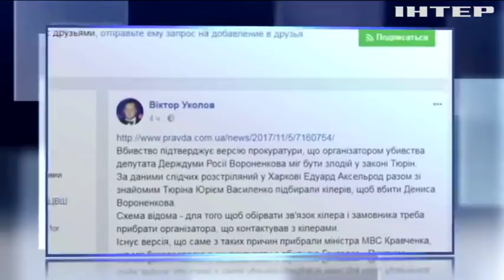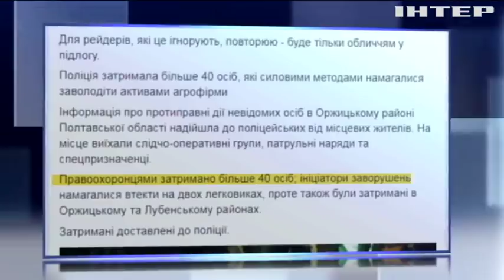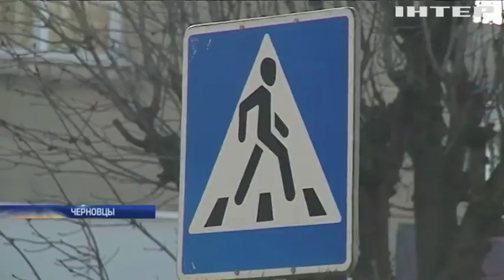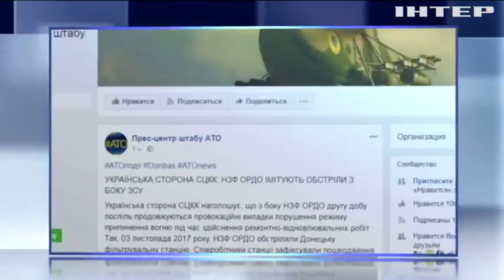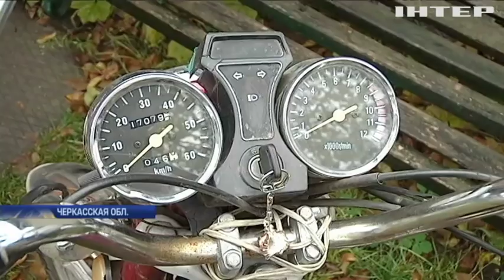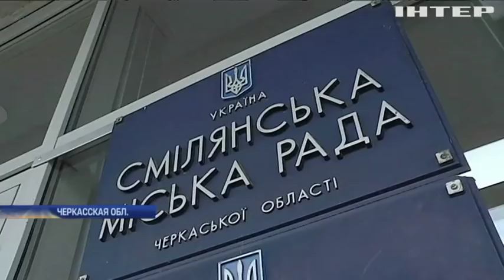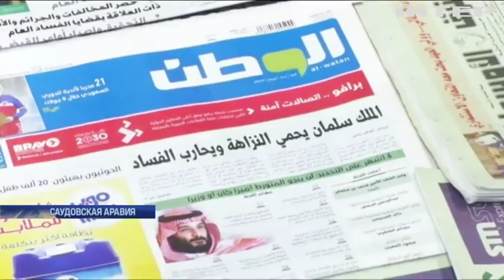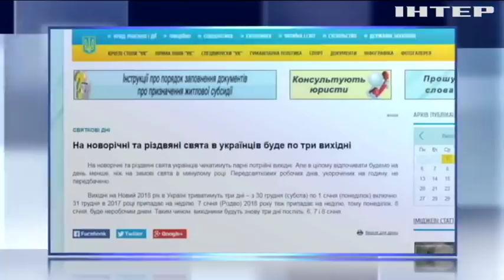Подробности, выпуск за 5 ноября 2017 года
Смотрите в этом выпуске:  В Днепре квартирные воры подорвали полицейских, пострадали 5 копов. Удалось ли задержать преступников? Расплата за референдум. Бывший глава Каталонии сдался Бельгийской полиции. Что ждет Пучдемона?